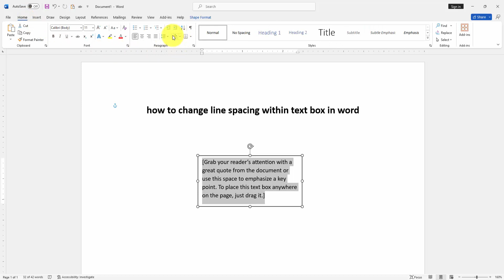How to change line spacing within text box in word